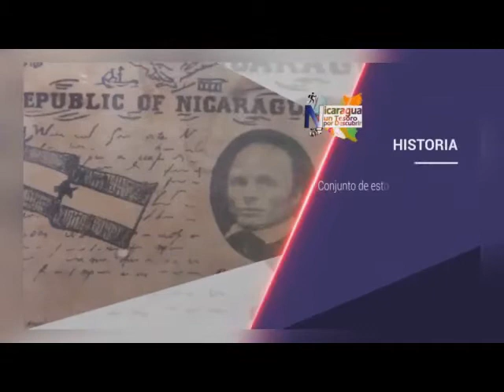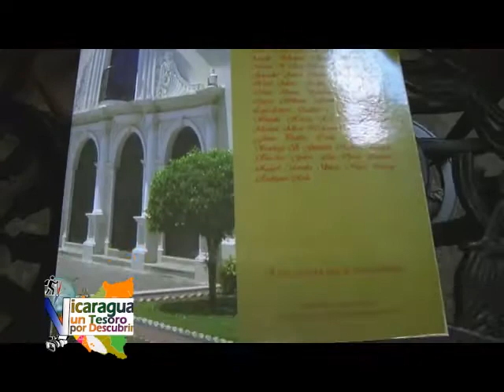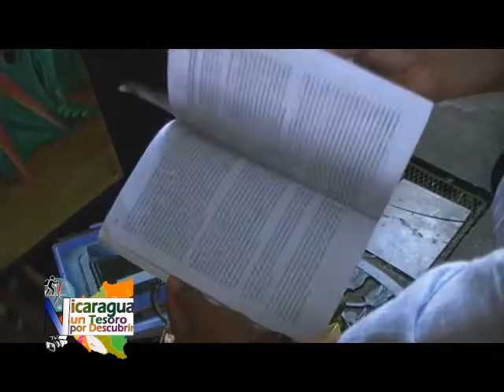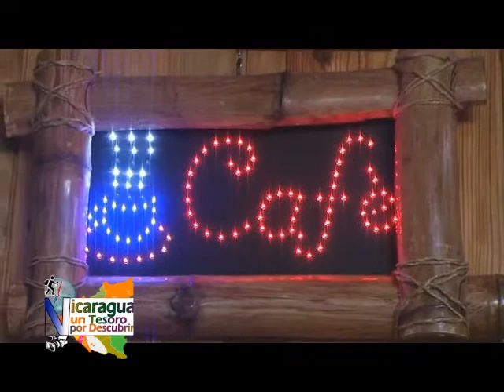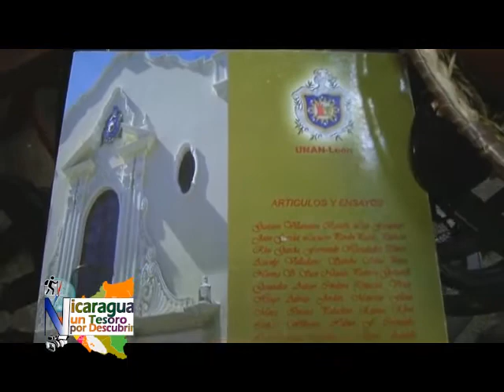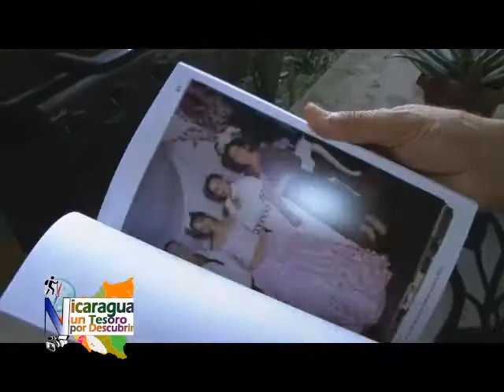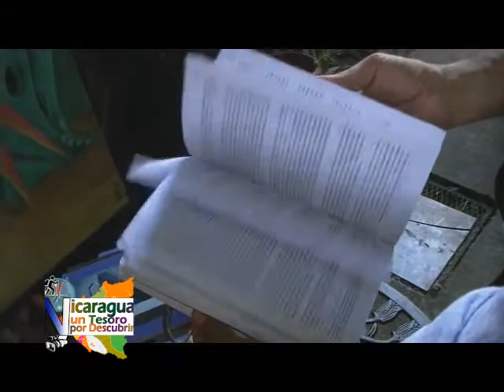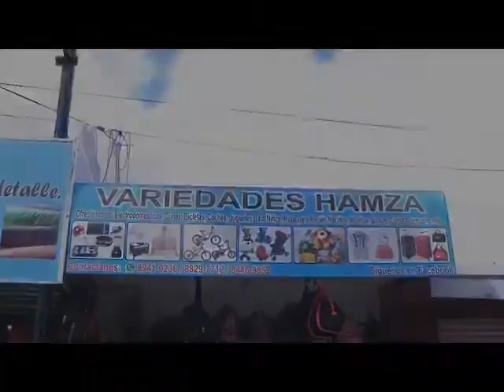NICARAGUA UN TESORO JUEVES 6 FEBRERO2020